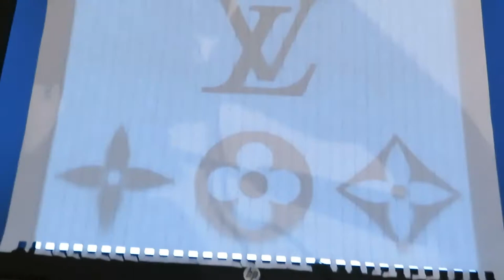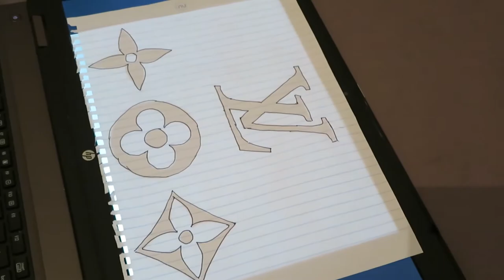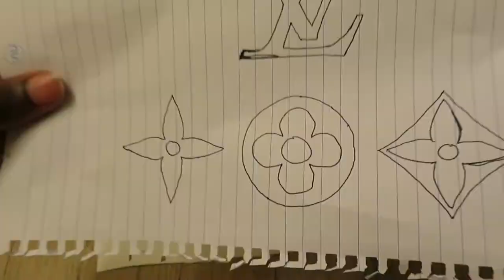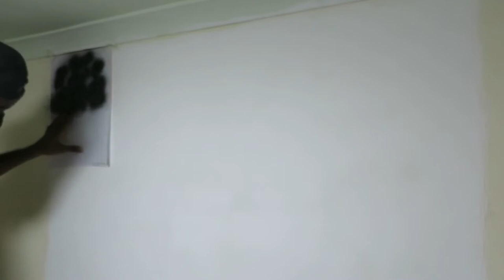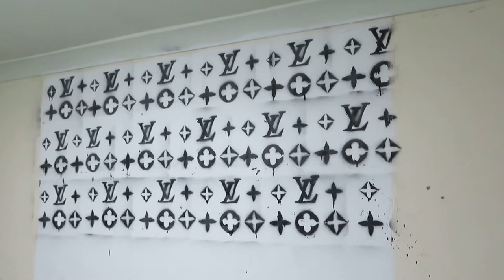I Can Sprayed LV Rough Look Wall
LV logo wall paint, painted using spray paint. So easy to do this you can even try it yourself. I was not going for perfection, needed to give it a little rough edge. Also do not worry too much about my fingers this paint is water based, easy to remove.